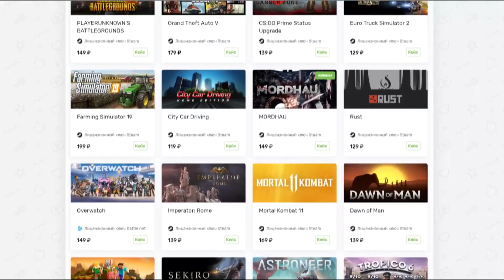ЗАДРОТ ПУДЖА ИГРАЕТ БЕЗ ПРЕДМЕТОВ - PUDGE DOTA 2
Здарова. Меня зовут MILORD. Играю в дота 2 уже больше 8ми лет.